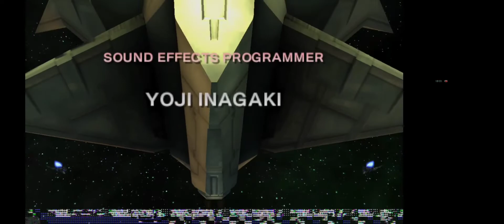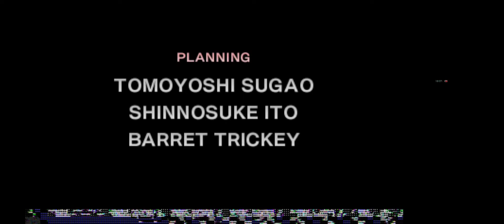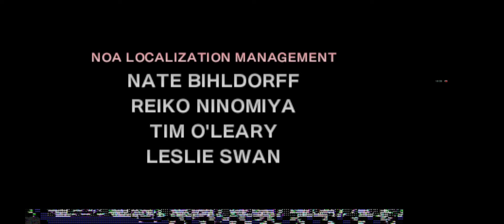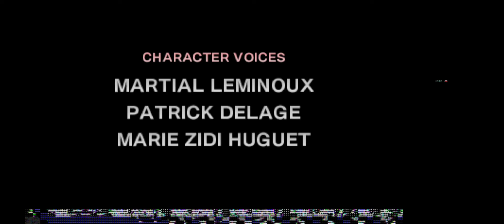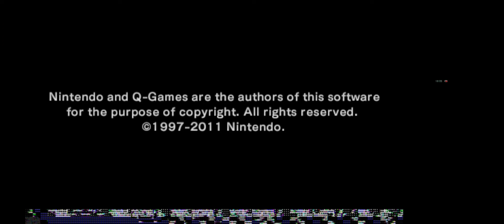Star Fox 64 3D | Emulador Citra MMJ | Nintendo 3DS | Android | Parte 6 Final Parte 2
Final Parte 2.

A derrota de Andross.

E chega ao fim mais uma série aqui no canal. Star Fox 64 3D remake do mesmo jogo no N64, produzido para o Nintendo 3DS em 2011, nesse jogão de Shoot ‘em up já conhecido pelos das antigas, Fox McCloud e seus amigos Falco Lombardi, Peppy Hare e Slippy Toad buscam derrotar o vilão Andross, e restabelecer a paz no sistema Lylat.

Gameplay completa e aprovada no Emulador Citra MMJ para Android.